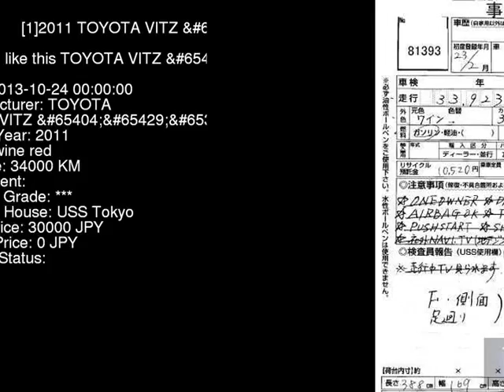2011 TOYOTA VITZ NSP130 - Japanese Used Car For Sale Japan Auction Import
2011 TOYOTA VITZ  NSP130 - Japanese Used Car For Sale Japan Auction Import NSP130,TOYOTA,VITZ,jdmvip,vip,jdm,cars,japan,jdmvip.com,japanesecars,usedcars Japanese Used JDM Car For Sale At Auction in Japan for Import